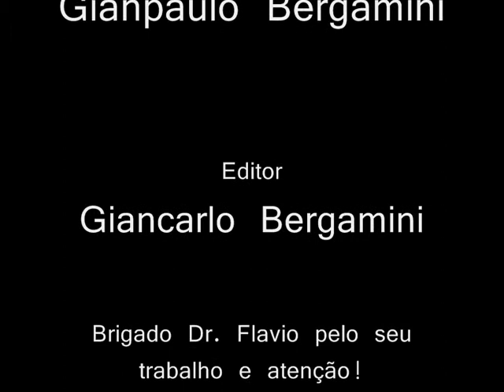Pao Bergamini is back on the bike. jun 2010 after shoulder surgery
3 meses após a sirurgia, muita fisioterapia e rehabilitação estou devolta na motoca! Valeu Dr. Flavio por todo apooio e atenção! Valeu galera!Abraço